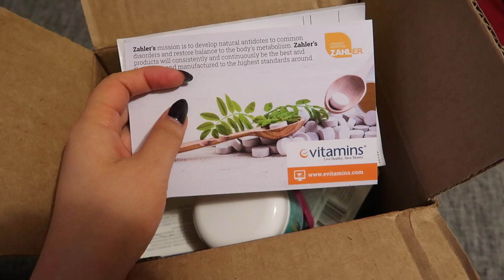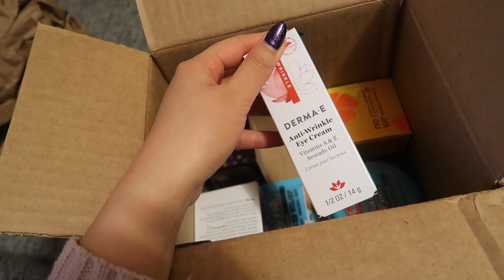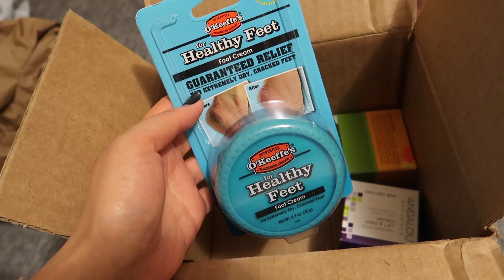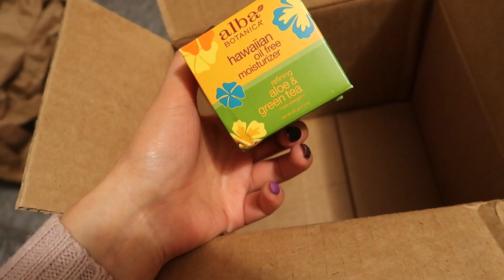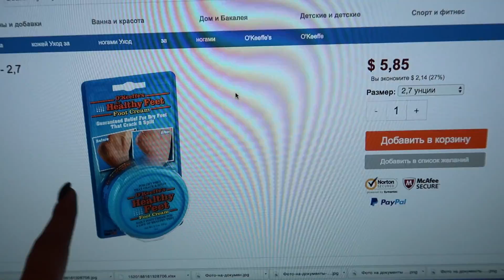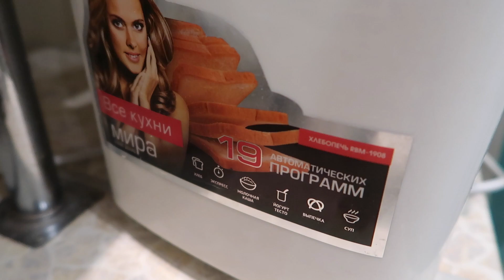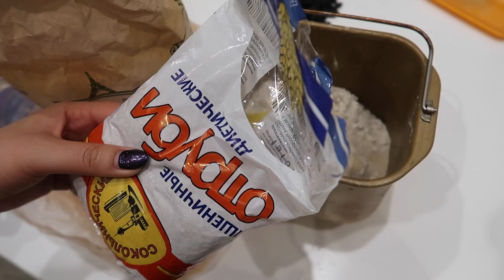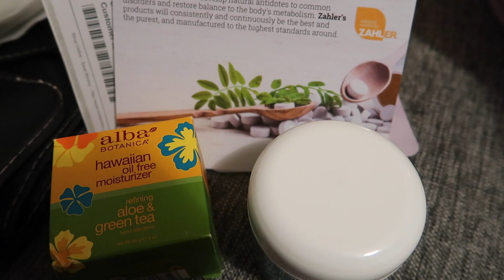ЖЕСТЬ ЛЮДИ! ЧТО С ГРОМОМ И ЧЁРТИКОМ? ВОТ И ПОГОВОРИЛИ... / Niky Sarang/6.03.18